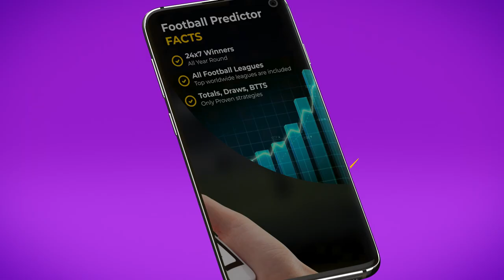Get Football Predictor App